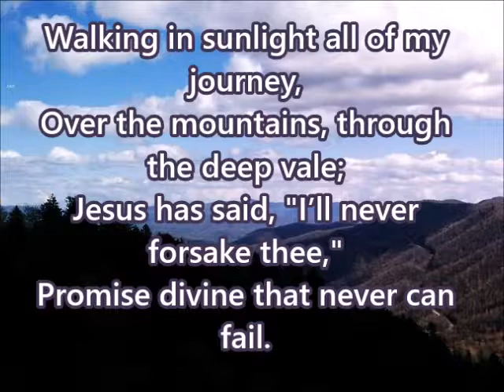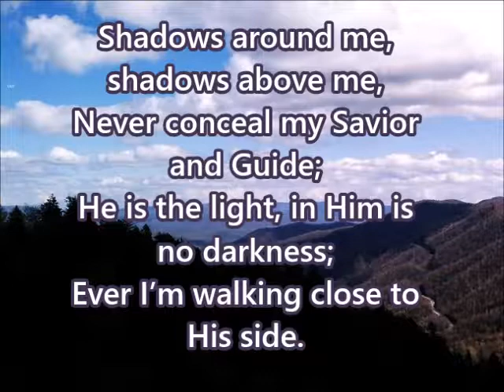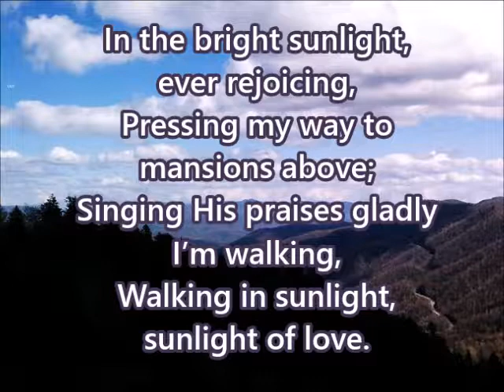"Heavenly Sunlight"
"Heavenly Sunlight" with lyrics and vocals